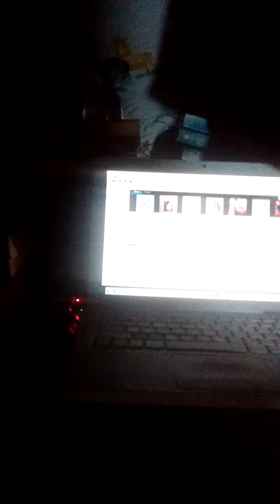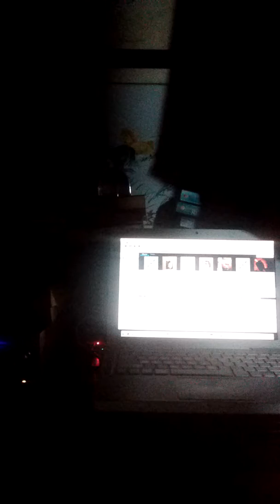Onkyo Mini System Rainy Days And Mondays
Onkyo Mini System